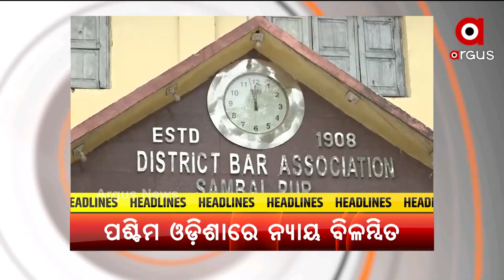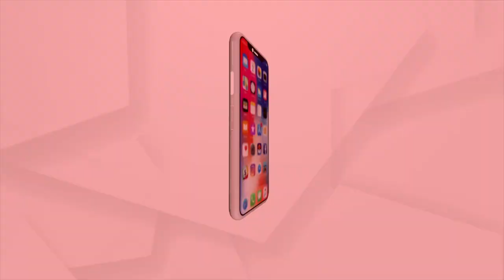Headlines 8am | 05 June 2021 | Argus News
ପରଲୋକରେ `ଶଲାବୁଢା'
ଭାରତରେ ସ୍ପୁଟନିକ ଭି ଟିକା ଉତ୍ପାଦନ ପାଇଁ ସେରମ ଇନଷ୍ଟିଚ୍ୟୁଟକୁ ଡିସିଜିଆଇର ଅନୁମତି
ଆଜି ବିଶ୍ଵ ପରିବେଶ ଦିବସ
କେବେ ଆସିବ ରାଜ୍ୟର କୋଭିଡ୍ ମୃତ୍ୟୁ ଅଡିଟ୍ ରିପୋର୍ଟ
ପଶ୍ଚିମ ଓଡିଶାରେ କଚ୍ଛପ ଗତିରେ ନ୍ୟାୟିକ ବ୍ୟବସ୍ଥା
ରାଜ୍ୟ ପାଇଁ ଖୁସି ଆଣିଲେ ପଛୁଆ ଅଂଚଳ ପିଲା
ଆସୁଛି ମୌସୁମୀ, ଚିନ୍ତାରେ ଚାଷୀ
ଭୋପାଲ ବିଜେପି କର୍ମକର୍ତ୍ତାଙ୍କ ଅଭିନବ ପଦକ୍ଷେପ